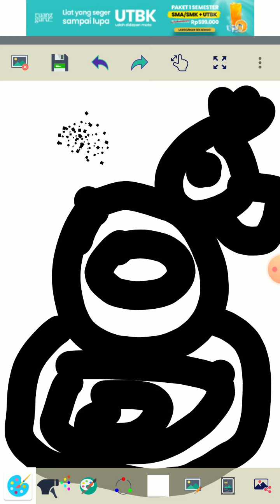babyfirst Black and white duck 3